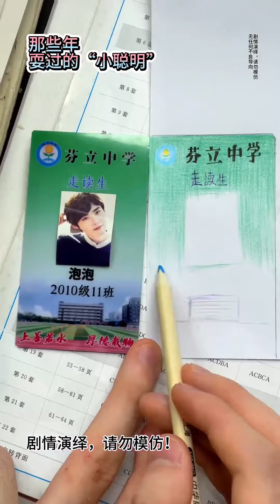丽芬 _上学的时候真的最羡慕走读生了学生时代内容过于真实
_上学的时候真的最羡慕走读生了学生时代内容过于真实
_不给你点颜色看看，你还真的要开染坊了学生时代内容过于真实
_小时候买的不是鞋，是虚荣心学生时代内容过于真实
_要不是妈妈说，我要当一辈子的蒙鼓人嘞！学生时代内容过于真实